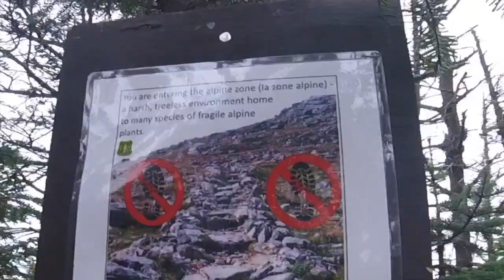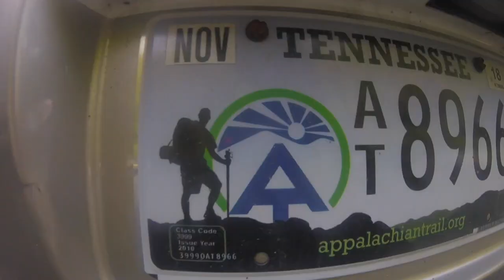Franconia I AESOP 2018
Bates College Franconia I AESOP trip!

Dabbing is cool